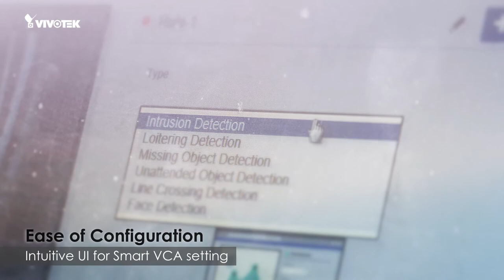Smart VCA Footage: Intrusion Detection